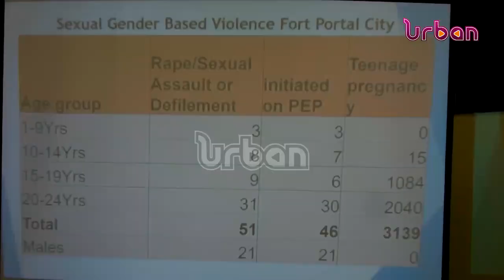Toro kingdom responds to highest HIV prevalence rate